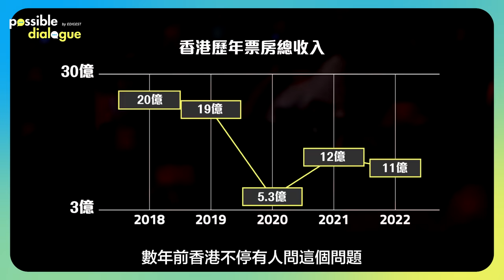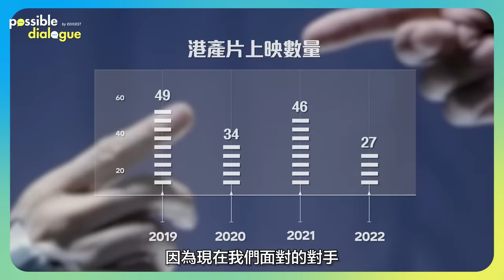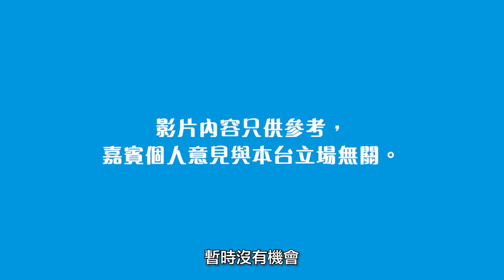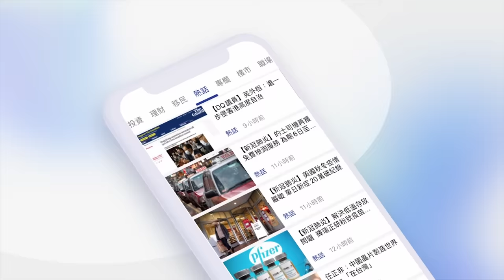【黃子華 x 毒舌大狀導演專訪】唔好為上車做社畜 子華神鼓勵年輕人：請你哋好努力好努力追夢 ；拍電影同錢脫唔開 仲有幾多間屋可以賣？｜港產片｜Netflix｜鄭中基｜林海峰｜棟篤笑｜古天樂｜有可能的話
上回《有可能的話》黃子華同《毒舌大狀》導演吳煒倫 (Jack) 分享咗港產片熱潮嘅睇法，今集佢哋訴盡「電影圈血肉史」，子華神仲話：「傻人先會拍電影」。

究竟港產片未來應該行一條點樣嘅路？面對行業種種挑戰，年輕人應該儲錢上車定放膽追夢？串流平台嘅崛起，又會唔會取代戲院？聽吓佢哋點睇啦！今次仲搵咗@utopia_pictures 主理人趙羅尼同電影工作者Sisi回應一下！

▼▼影片重點▼▼
00:00 年輕人要燃燒青春
03:00 子華神拍戲辛酸史
05:30 電影同錢脫唔開
07:30 合拍片局限題材？
14:30 戲院 VS 串流平台

黃子華髮型: Helen @mobius_hk
黃子華化妝: 何里玉necole yung
地點：富豪九龍酒店